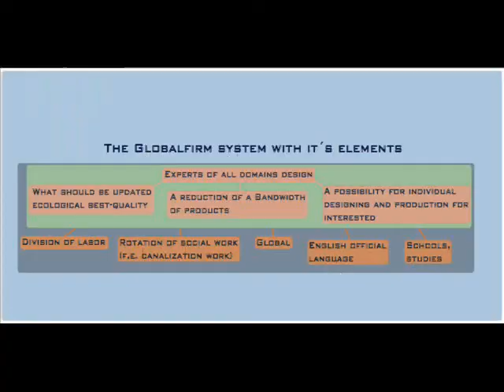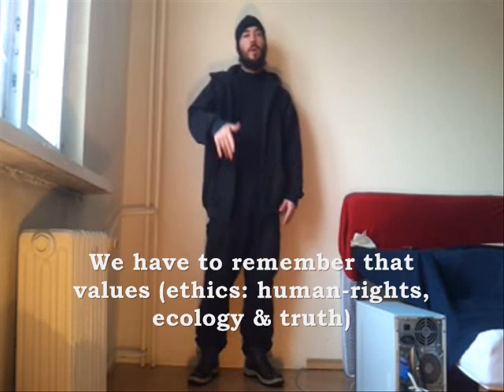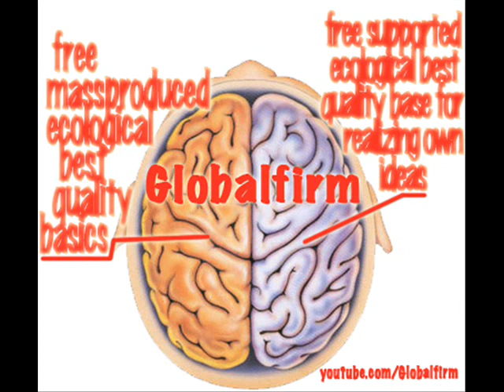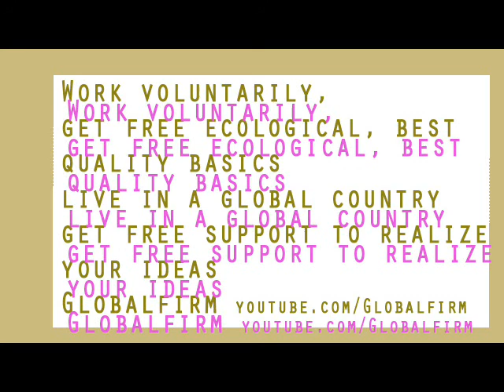Ethics to normality Globalfirm